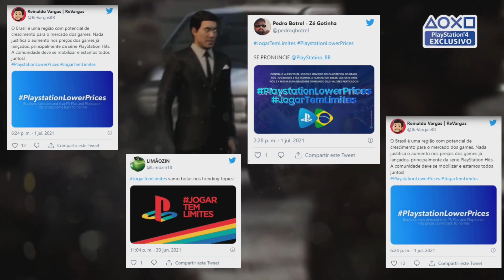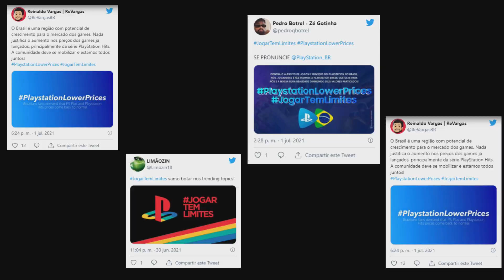LA POLEMICA DE PLAYSTATION BRASIL - AUMENTO DE PRECIOS INJUSTOS?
En el video de hoy vamos a hablar de LA POLEMICA DE BRASIL EN PLAYSTATION Y EL AUMENTO INJUSTIFICADO E INJUSTO DE LOS PRECIOS EN SERVICIOS Y VIDEO JUEGOS! QUE ESTA PASANDO?